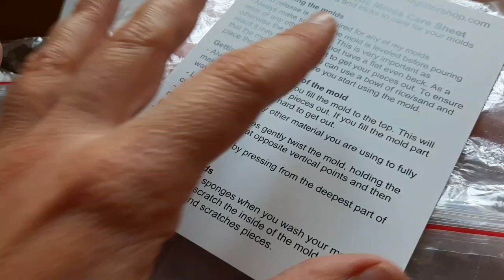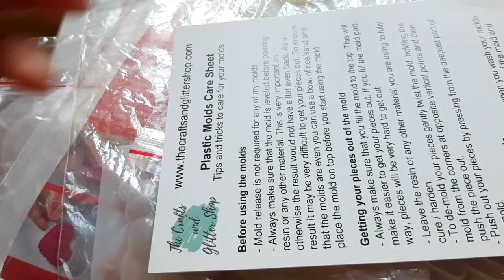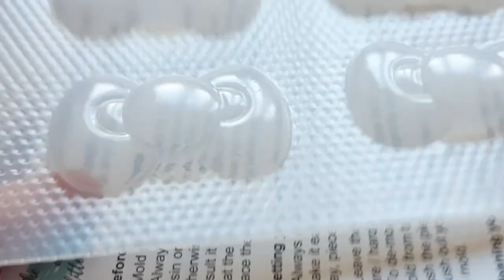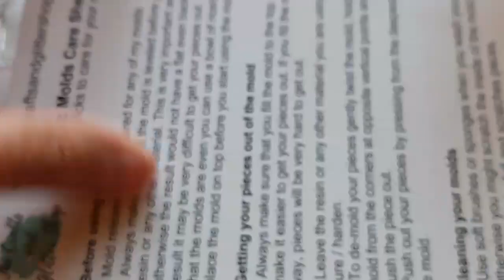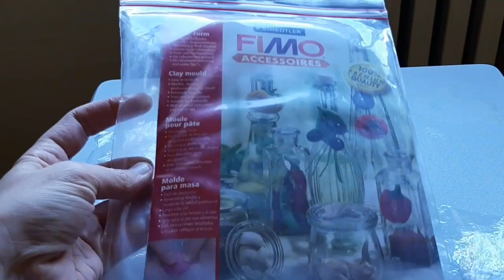Nuovi Acquisti Creativi: Stampi in Plastica💪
Ciao a tutti cari amici 😃

Buona domenica! Oggi carrellata stampi di plastica miei ultimi acquisti 😉

Grazie per la visualizzazione! Per info creazioni e stampi vi lascio i miei recapiti di sotto: